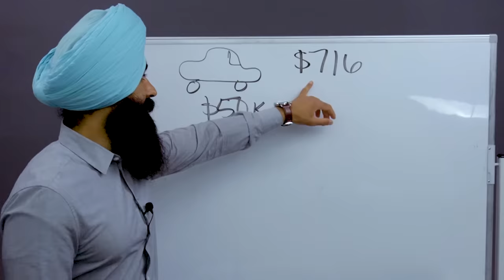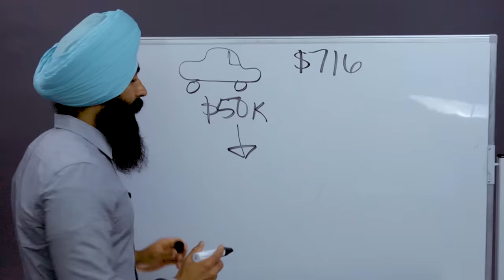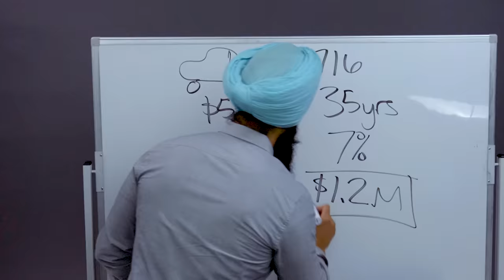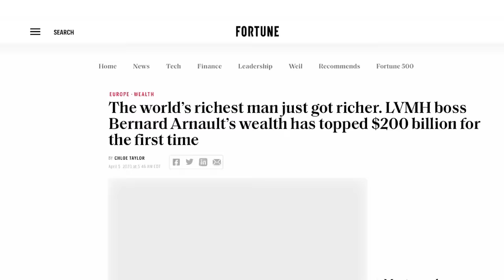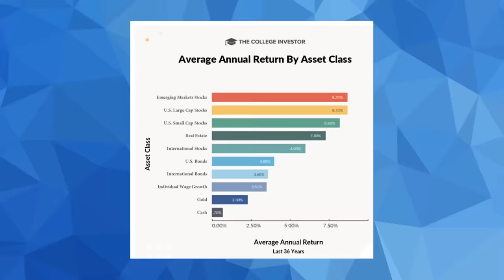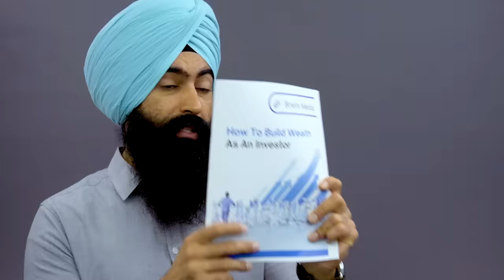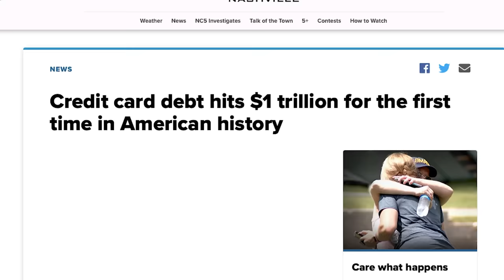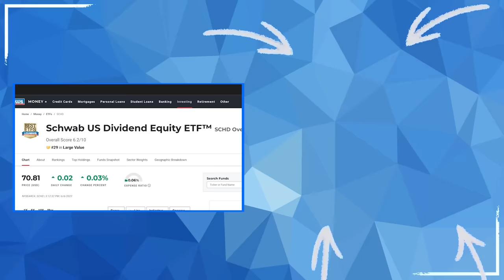Stop Doing These 5 Things When You Get Paid (Please) | Jaspreet Singh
1. Market Briefs - Get my free financial newsletter for investors
3. Business Accounting - Does your business do over $250k/year? If yes, get a free consultation on how to lower your tax liability

1) 🏠  Fundrise - Invest in real estate with as little as $10!

➤ Life Insurance
2) 🛡 Policygenius - Get a free life insurance quote:

4) 👑 CommonWealth - My partner accounting firm for businesses making $250k+ a year.